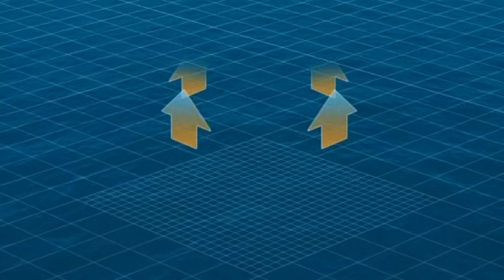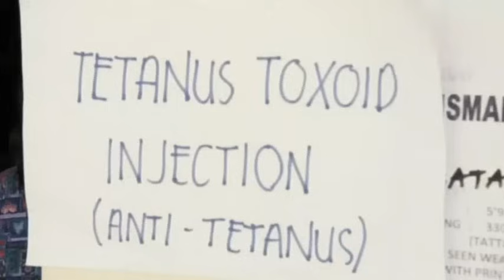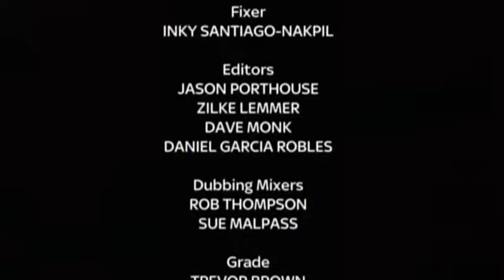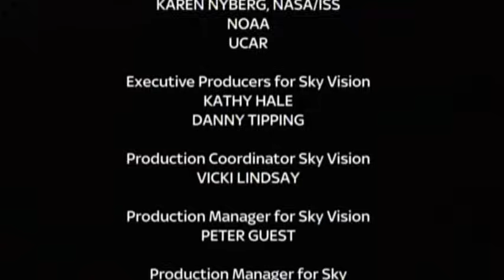Typhoon Haiyan Eye Of The Storm